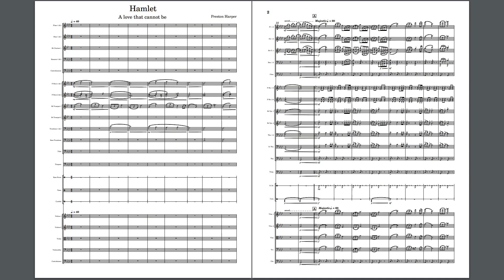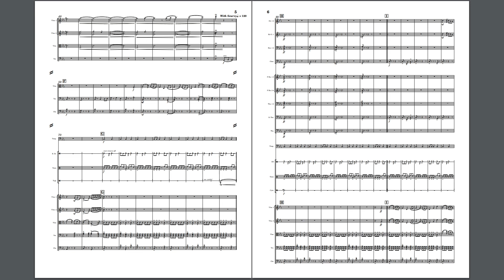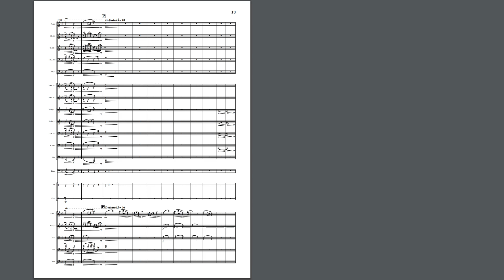Hamlet, by Preston Harper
This is the midi recording of my piece for orchestra Hamlet!
This piece was written for an english bonus point assignment where you could really do anything as long as it had something to do with something we read, so I took Hamlet and made a piece of music based off of Ophelia's perspective. It goes all from them initially flirting to him being stolen by pirates and the tragic ending as well.